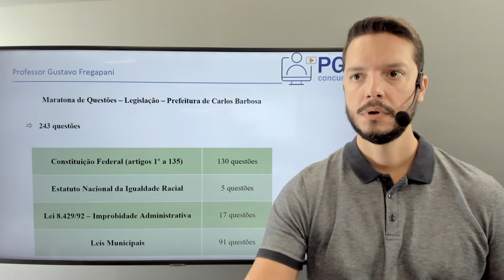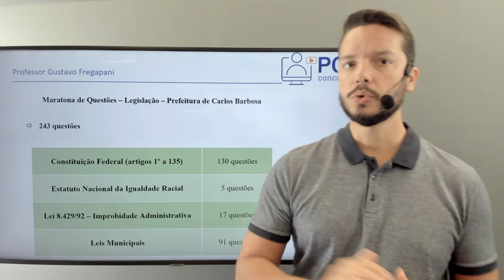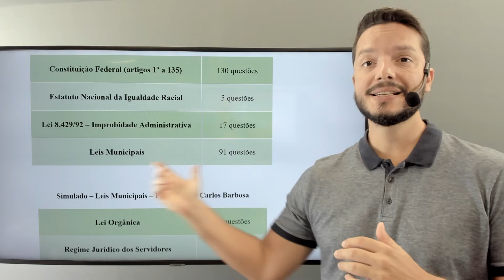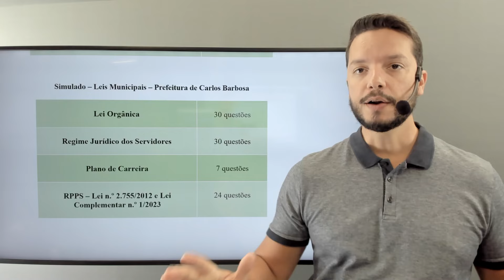Maratona de Questões de Legislação - Carlos Barbosa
Estudando para o concurso da Prefeitura de Carlos Barbosa?

Teste seus conhecimentos e revise o conteúdo de legislação com nossa MARATONA DE QUESTÕES!

Neste curso são disponibilizadas 243 questões elaboradas pelo Professor Gustavo Fregapani, abrangendo os conteúdos de legislação comuns a todos os cargos (exceto professor) no concurso da Prefeitura de Carlos Barbosa!

As questões são disponibilizadas em arquivos no formato pdf, para que o aluno possa tentar resolvê-las antes de assistir a correção.

Distribuição das questões:
- Constituição Federal (artigos 1º a 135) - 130 questões
- Estatuto Nacional da Igualdade Racial - 5 questões
- Lei 8.429/92 – Improbidade Administrativa - 17 questões
- Lei Orgânica - 30 questões
- Regime Jurídico dos Servidores - 30 questões
- Plano de Carreira - 7 questões
- Lei 2.755/2012 e Lei Complementar 1/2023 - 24 questões

Observação: Alunos do curso de legislação, módulo básico ou cursos completos para o concurso da Prefeitura de Carlos Barbosa já possuem estas mesmas questões incluídas no curso!

Acesse o link para conferir todos os cursos disponíveis para o concurso!